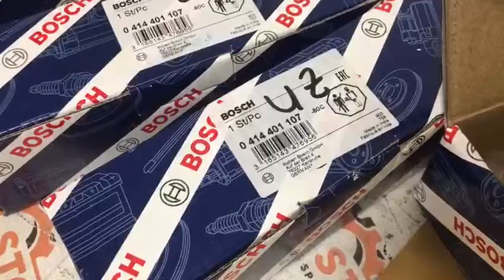FUEL INJECTION PUMP BOSCH 0414401107 / DEUTZ 02113001 ; ТОПЛИВНЫЙ НАСОС ВЫСОКОГО ДАВЛЕНИЯ БОШ , ДОЙЦ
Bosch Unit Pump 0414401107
02113001 , 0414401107 топливный насос - помпа  Deutz
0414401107 , 02113001  fuel pump Deutz